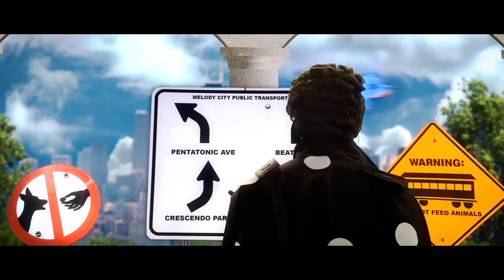Leon Knight - Little Birdy (Official Music Video)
Leon Knight stars in an animated short for his New Single "Little Birdy" with intentions to capture audiences of all ages.